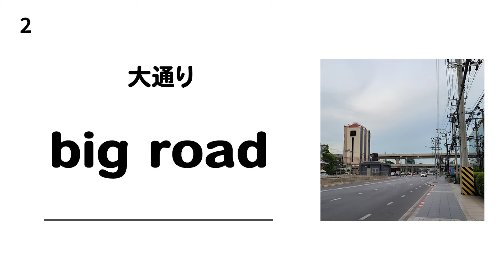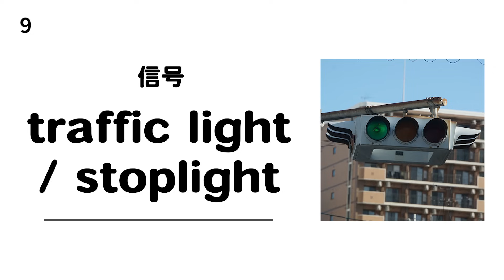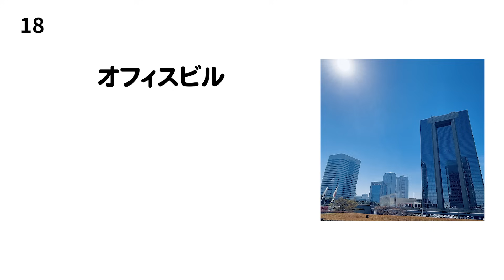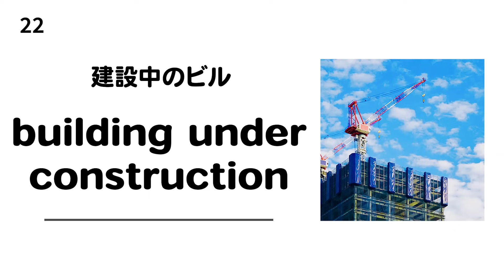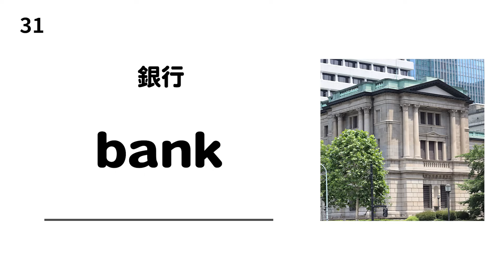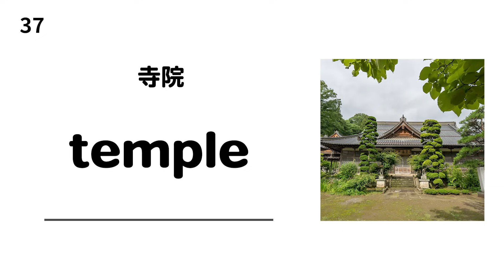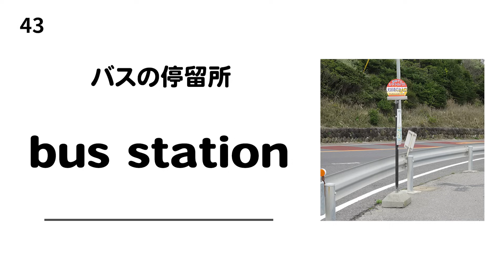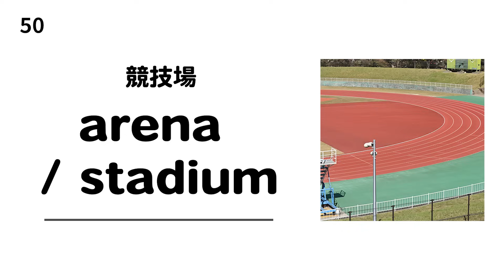英語で『非常口』は何という？覚えておくと安心な英単語♪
今回は道に迷った時などにも覚えておくと安心な
『旅行先で便利な英単語50選』を紹介しました✨

繰り返し聞いて覚えておくと、
緊急時や海外旅行でも、
安心度が増すのでぜひ一緒に身に付けましょう😊

【一番効率のいい学習法】として映像の中で、
①日本語訳と英語
②ゆっくりでネイティブのスピード
③ネイティブのスピード
と同じフレーズを3回繰り返すので、

✅何度も繰り返し真似をして
ネイティブの発音を自然と楽しく身に着けていきましょう♪

以下のLINEアカウントに友達追加後【目印】と打つと、
今日紹介したフレーズをまとめたスライドを無料でGETできます🎁

その他、Amazon1位を獲得した電子書籍なども用意しています♪

👨‍👩‍👧‍👦ワールドフレンズについて
・400万部のベストセラー英語講師デイビッド・セイン先生
・英検1級・TOEIC990英語講師マイコ先生
・YouTubeチャンネル16万人の登録者を誇るイムラン先生
・世界一周の経験を教育に取り入れるあやこ先生etc

日本NO1の実績と生徒数を誇る英語講師陣が集まり、英会話に役立つ情報を日々届けています♪
LINEやX（旧Twitter）からいつでも無料で英会話相談ができます😊

LINEでワールドフレンズの最新情報や英会話に役立つマニュアルを配っています！
はじめてご登録される方には、Amazon英会話ランキング1位の電子書籍を期間限定プレゼント中です🎁

スキマ時間に数分で学べる英会話に役立つ情報や映像を日々届けています🎁
また一番英語講師陣とコミュニケーションとゆるーく取りやすいSNSです♪

生徒様に役立つ英語書籍を出したい、英会話の先生からの連絡受付中です♪
実績よりも人としての優しさと誠実さ、熱意ある講師を求めています👨‍👩‍👧‍👦

▼Amazon1位獲得書籍▼
📙デイビッド・セイン著『１冊で英語が聞ける・話せる ​魔法のあおぱんだ英会話』

📘イムラン・スィディキ著『これを読むまで英語はあきらめないでください！』

📗今泉麻衣子著『世界一やさしくて楽しいTOEICの授業』

📕あやこ先生著『世界一やさしくて楽しい♪一緒に旅する魔法の旅行英会話』

etc...

▼学習支援コラボ▼
大人気のあおぱんだのイラストを、学習支援として現在ご協力頂いています🐼

▼この動画の英語シリーズはこちら▼
▷海外旅行に欠かせない！ショッピングやレストランで役立つ英単語50選♪

リクエスト、質問、ご要望など、
コメントやLINEからいつでもお待ちしています😊